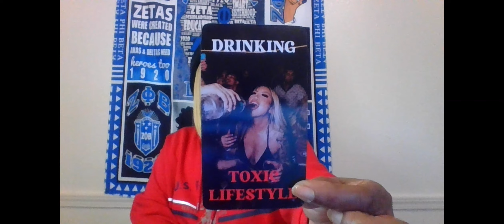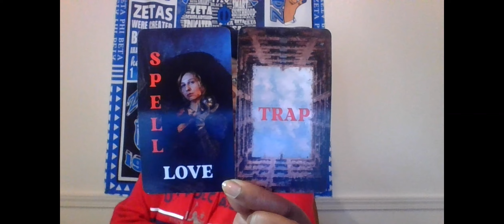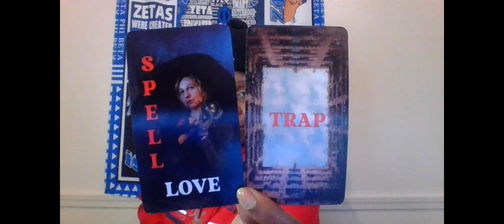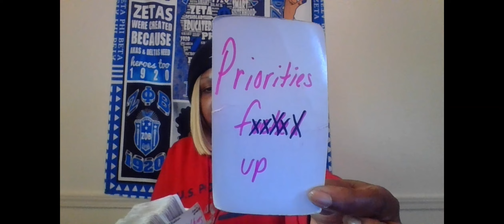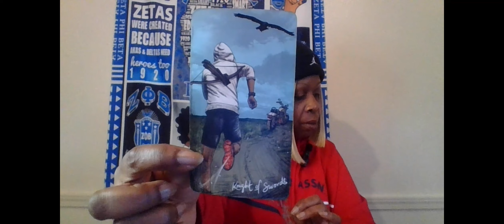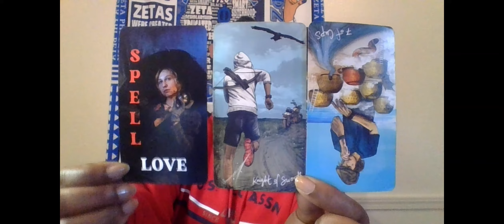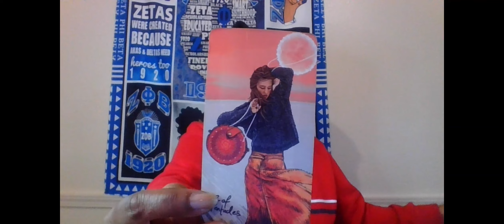SCORPIO SOMEONE IS FAKING BUSY WHEN ALL THEY DO IS THINK ABT U COMING UP WITH A PLAN TO TRAP U 4 GD